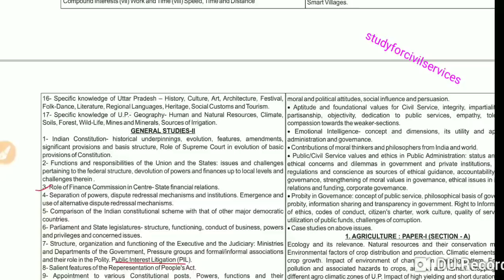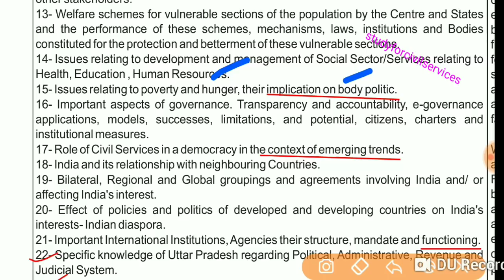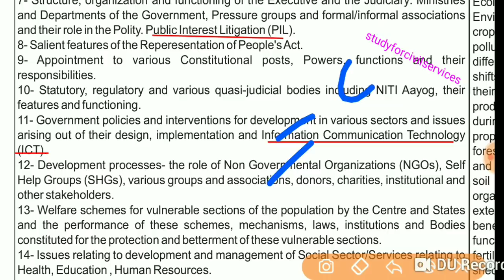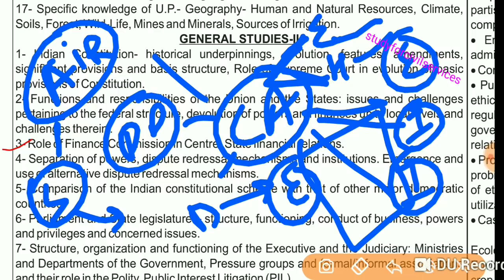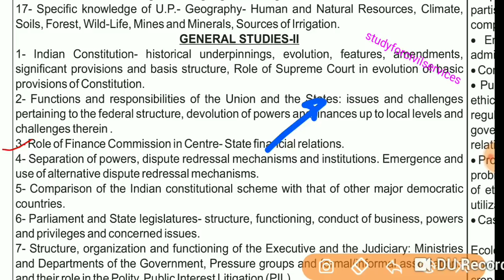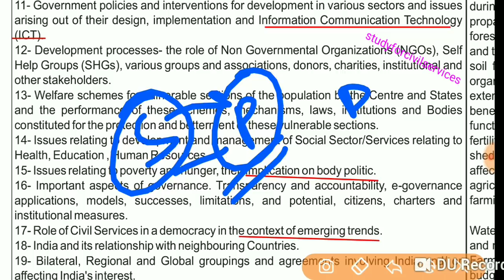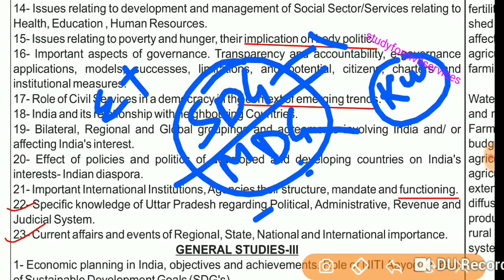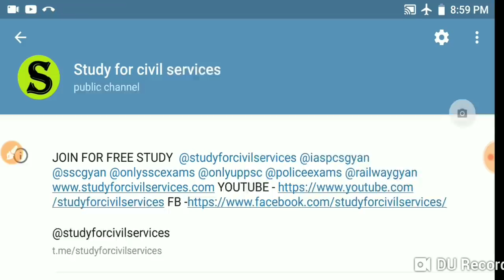UPPSC MAINS 2018 पेपर 2 की पूरी रणनीति gs paper 2 books uppcs up pcs preparation strategy syllabus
detailed analysis of uppcs mains GS general studies paper 2

GENERAL STUDIES-II
1- Indian Constitution- historical underpinnings, evolution, features, amendments,
significant provisions and basis structure, Role of Supreme Court in evolution of basic
provisions of Constitution.
2- Functions and responsibilities of the Union and the States: issues and challenges
pertaining to the federal structure, devolution of powers and finances up to local levels and
challenges therein .
3- Role of Finance Commission in Centre- State financial relations.
4- Separation of powers, dispute redressal mechanisms and institutions. Emergence and
use of alternative dispute redressal mechanisms.
5- Comparison of the Indian constitutional scheme with that of other major democratic
countries.
6- Parliament and State legislatures- structure, functioning, conduct of business, powers
and privileges and concerned issues.
7- Structure, organization and functioning of the Executive and the Judiciary: Ministries
and Departments of the Government, Pressure groups and formal/informal associations
and their role in the Polity. Public Interest Litigation (PIL).
8- Salient features of the Reperesentation of People'sAct.
9- Appointment to various Constitutional posts, Powers, functions and their
responsibilities.
10- Statutory, regulatory and various quasi-judicial bodies including NITI Aayog, their
features and functioning.
11- Government policies and interventions for development in various sectors and issues
arising out of their design, implementation and Information Communication Technology
(ICT).
12- Development processes- the role of Non Governmental Organizations (NGOs), Self
Help Groups (SHGs), various groups and associations, donors, charities, institutional and
other stakeholders.
13- Welfare schemes for vulnerable sections of the population by the Centre and States
and the performance of these schemes, mechanisms, laws, institutions and Bodies
constituted for the protection and betterment of these vulnerable sections.
14- Issues relating to development and management of Social Sector/Services relating to
Health, Education , Human Resources.
15- Issues relating to poverty and hunger, their implication on body politic.
16- Important aspects of governance. Transparency and accountability, e-governance
applications, models, successes, limitations, and potential, citizens, charters and
institutional measures.
17- Role of Civil Services in a democracy in the context of emerging trends.
18- India and its relationship with neighbouring Countries.
19- Bilateral, Regional and Global groupings and agreements involving India and/ or
affecting India's interest.
20- Effect of policies and politics of developed and developing countries on India's
interests- Indian diaspora.
21- Important International Institutions,Agencies their structure, mandate and functioning.
22- Specific knowledge of Uttar Pradesh regarding Political, Administrative, Revenue and
Judicial System.
23- Current affairs and events of Regional, State, National and International importance.